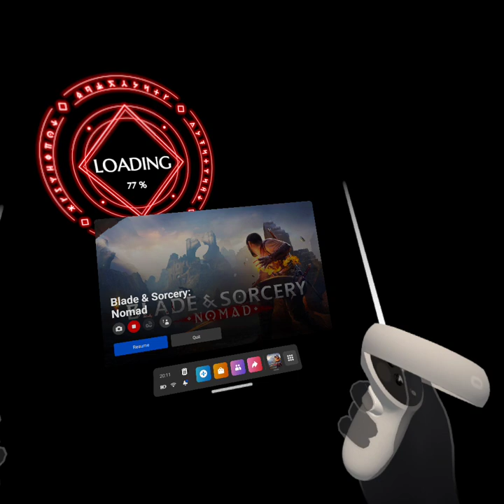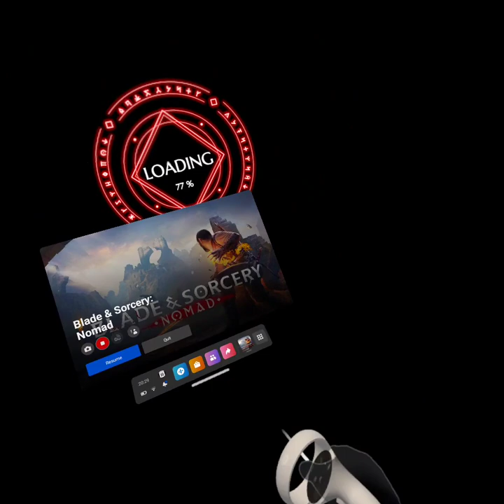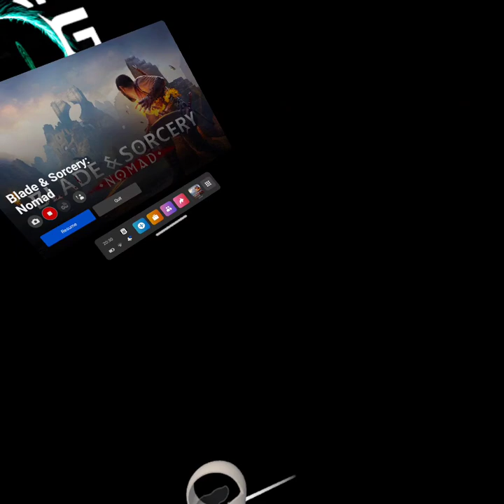blade and sorcery (just chatting while murdering)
hello if you like the name john tell me if you don't please tell me and suggest a new name for yawl.